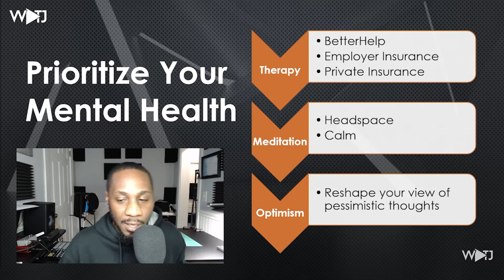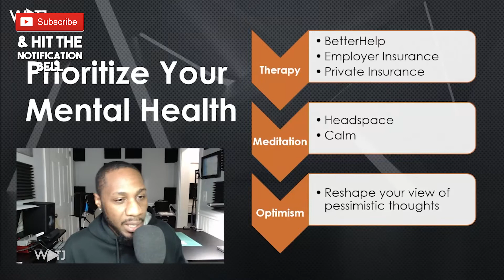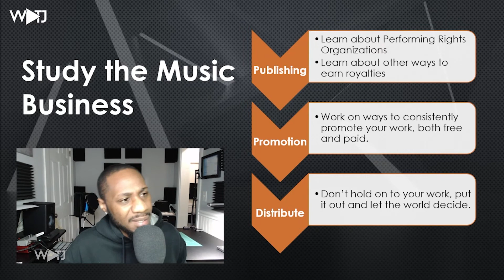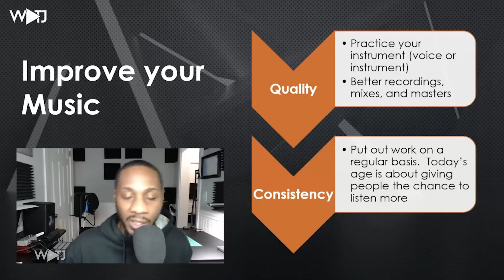New Year’s Resolutions Musicians Should Make in 2022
T. Jay gives some tips and tricks to work towards a better year for your health, as well as the health of your music career.

Learn how to run adds to grow on Spotify and Instagram

Learn how to License your Music in Film, TV, & Video Games